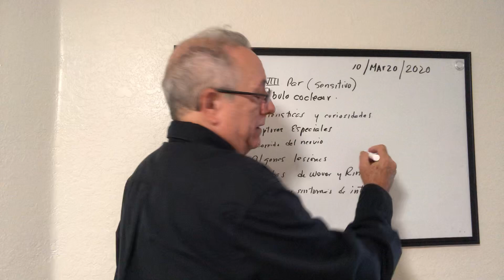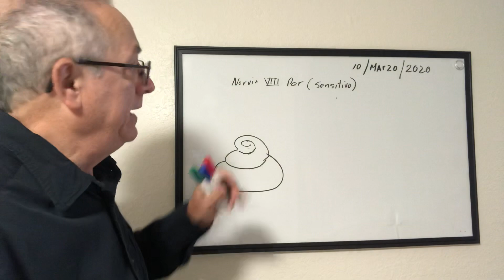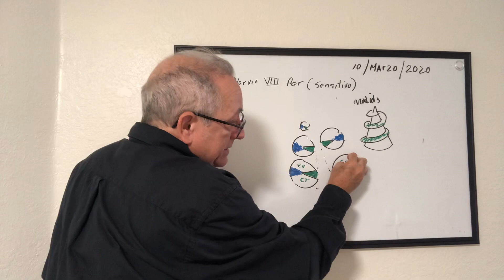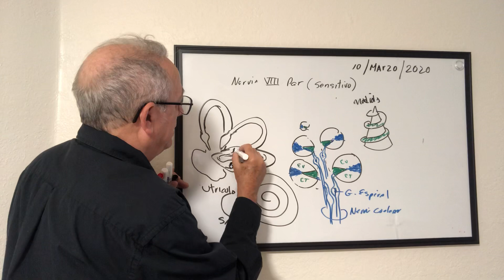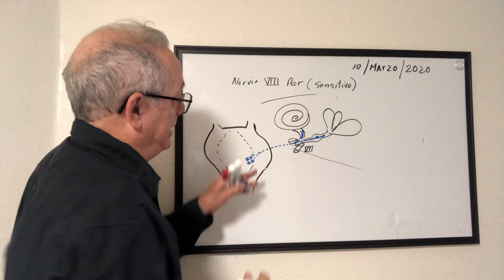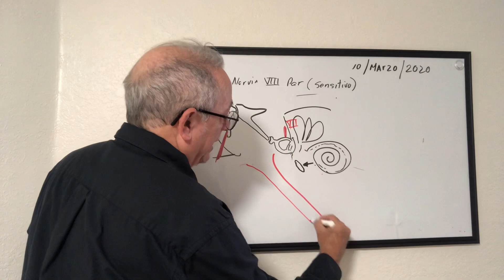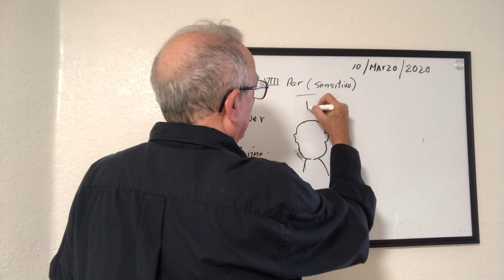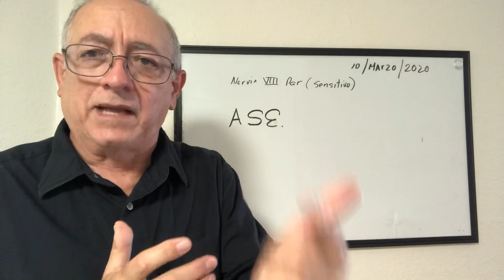Nervio vestíbulococlear, algunas de sus características y curiosidades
Breve tutorial del 8vo par craneal, algunas de sus curiosidades y lesiones